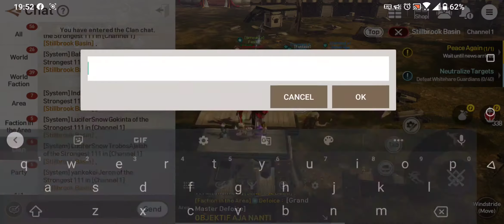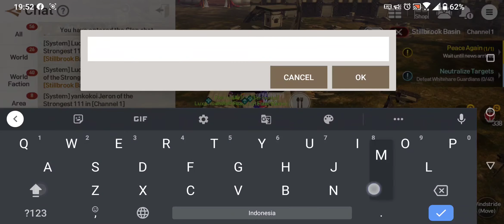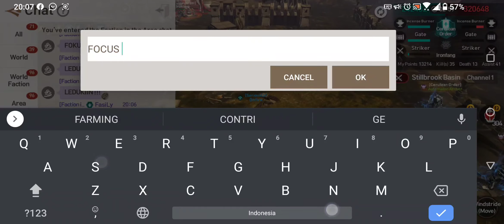DUEL DESTROYER (Onfire vs Jeron) | Blade&Soul Revolution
Device : ROG Phone 2
Graphic Setting : Very Hight
Server : 302ID
IGN : Onfire